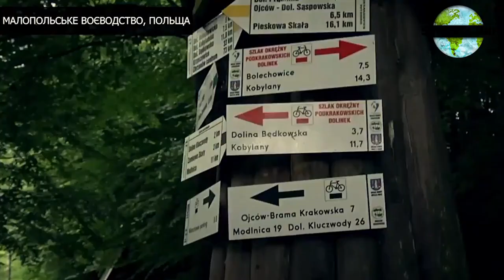Велосипеды в Польше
Привет, я режиссер и журналист Константин Михайлов. Я снимаю музыкальные клипы, сериалы, телевизионные сюжеты и многое др.) В свободное время люблю путешествовать. О своих приключениях я рассказываю в этих видео.
Поддержать начинающего путешественника можно здесь.)
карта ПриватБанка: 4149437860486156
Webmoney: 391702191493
Bitcoin Cash: 1K1beD2LctyLTyGT8CccMro39CyJv9SN4r
Я читаю каждый и почти на каждый отвечаю. Чтобы сделать такой ролик - нужно несколько суток непрерывной работы. Давайте ценить труд